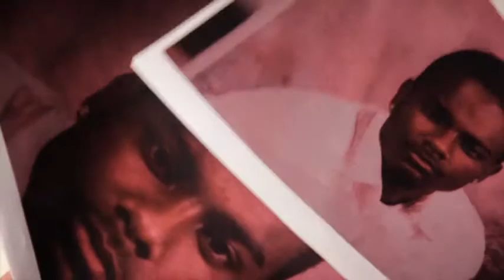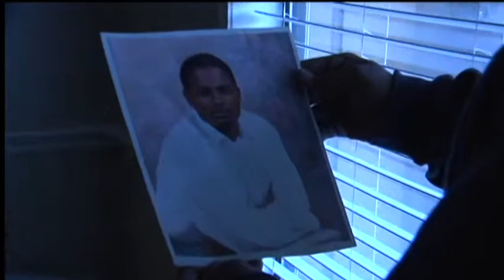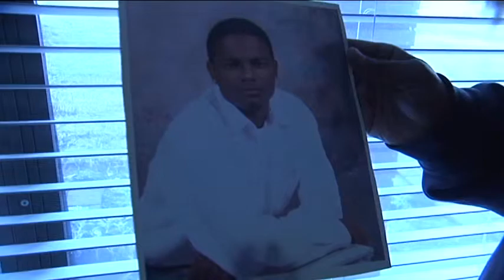Cold Case 1 31 13 Marsha Thompson Jerome DeLoach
Cold Case Crime by Marsha Thompson